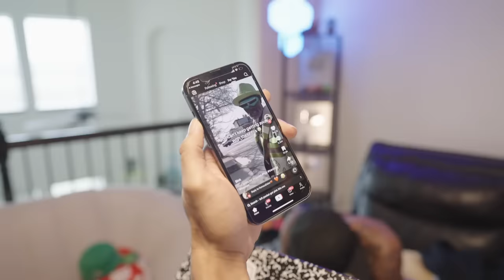CAM took it TOO FAR with THIS.... | Day 3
CAM invited LEXI to the HOUSE while NETTE was there